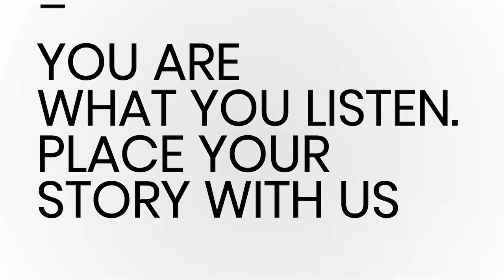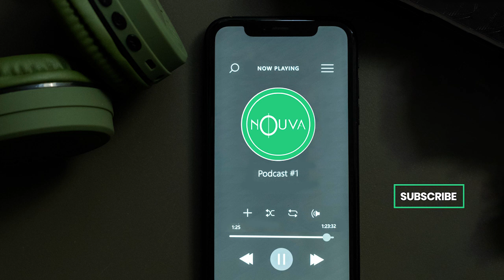Re-imagined and Implement Storytelling Through Writing | Charlie Price Story Editor and Writer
NOUVA got the opportunity to discuss a topic for many young writers and professionals who want their own stories to be heard through—Animation and Storytelling. How has the role of a story editor evolved in this digital age? What are some recent trends you've observed in the publishing
landscape? What are some common mistakes writers make that you see regularly?

Charlie Price is a Story Editor/Animation Writer. Charlie has been working on Disney Television Animation for over +6 years as an author and writer of many famous shows, including now Me & Mickey.

Share this podcast, we know that many people might need to hear this.

- CHAPTERS -
(00:00) Coming Up
(00:49) Introduction and Charlie's Story
(15:30) Common Mistakes from Writers
(20:52) Role of a Story Editor
(23:59) Final Thoughts
(25:07) Expectations this New Year